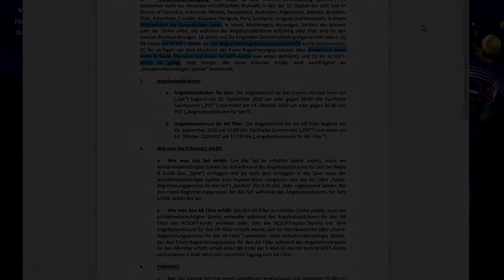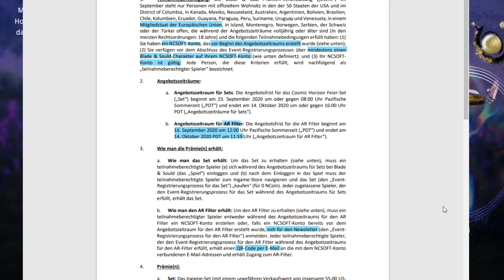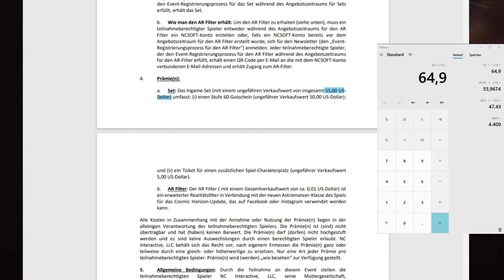「Blade & Soul(d)」- Geschenke, Geschenke! Charakterplatz, neue Klasse und Stufe 60!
Zum Release des Astromanten gibt es am 23. September ebenfalls einen kostenlosen Charakterplatz und ein Stufe 60 Ticket geschenkt!

Erhalten kannst Du alles wenn ihr vor Beginn der Wartungen einen Charakter besitzt und Du dir das Paket nach der Wartung für 0 NCoin holst.

Halli, hallo, hallöchen. Moin, moin und ♥lich willkommen bei dieser Kurz-Info. Weitere Details zum kommenden Patch „Kosmische Weiten” folgen in den nächsten Tagen.

Die Teilnahmebedingungen findest du auf der Infoseite!

Verpasse auf keinen Fall Dir dieses Paket zu sichern, wie du es anwendest zeige ich Dir dann die Tage! Übrigens: Das Ticket kann für jegliche Klasse genutzt werden, daher sichere es dir Rechtzeitig indem du alle Teilnahmebedingungen erfüllst.

Wenn ich auf einen bestimmten Punkt genauer eingehen soll, schreibst Du es mir wie gewohnt einfach unten in die Kommentare.
Viel Spaß!